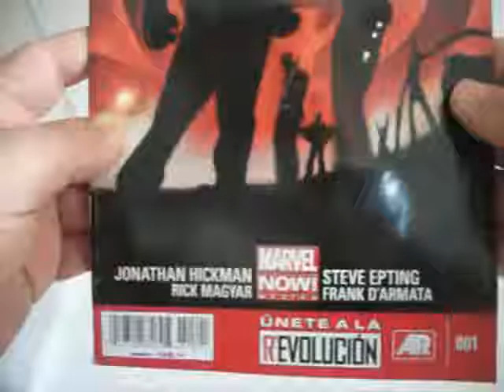NEW AVENGERS 1 MP4